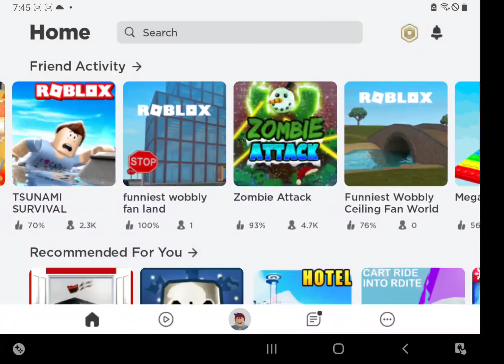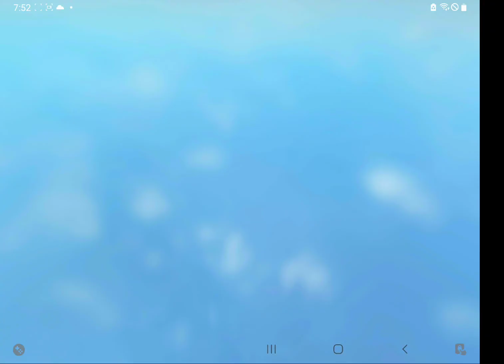Tsunami survival in roblox with Abhay